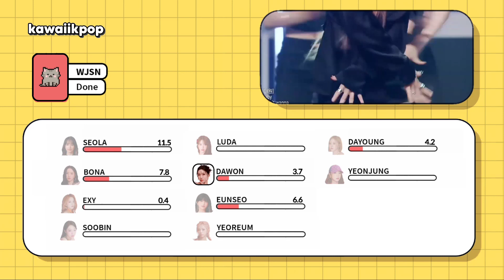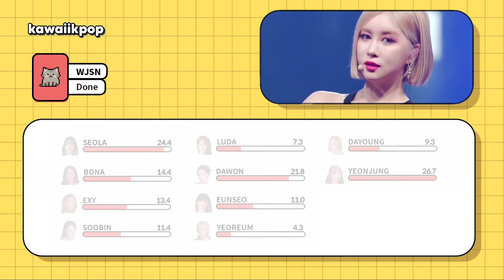WJSN - Done (Line Distribution) PATREON REQUESTED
🍭 Requested on Patreon by: VERSE

Line Distribution: WJSN - Done